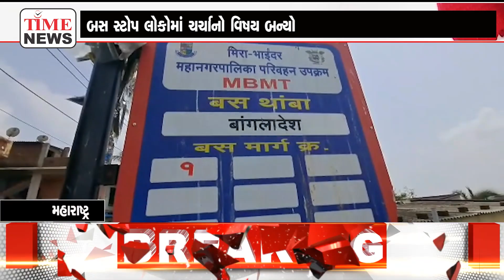મુંબઈ | થાણે જિલ્લાના ભાયંદર વિસ્તારમાં એક બસ સ્ટોપનું નામ 'બાંગ્લાદેશ' રાખવામાં આવ્યું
આ બસ સ્ટોપ લોકોમાં ચર્ચાનો વિષય બન્યો છે